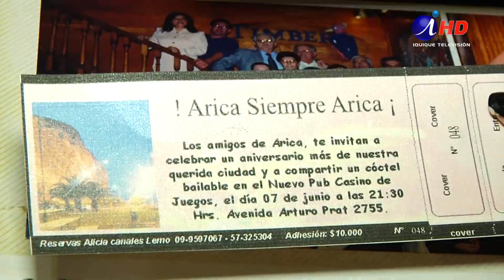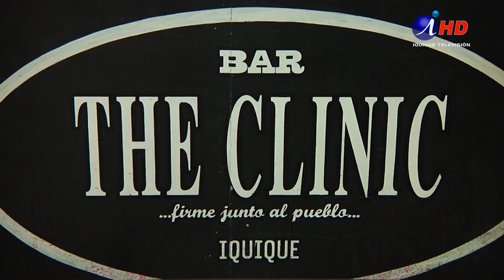Invitan a ariqueños residentes en Iquique a celebrar el 7 de Junio (2019.06.04) Iquique TV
Hace muchos años un grupo de ariqueños residentes en Iquique se juntaban para celebrar el 7 de junio, Asalto y Toma del Morro de Arica. Una celebración que por no estar en la misma ciudad, trae algo de nostalgia para quienes se encuentran fuera de la vecina ciudad. Este mismo grupo, hoy, se reunió de nuevo para retomar la iniciativa y celebrar.